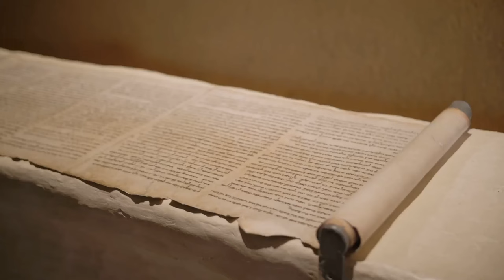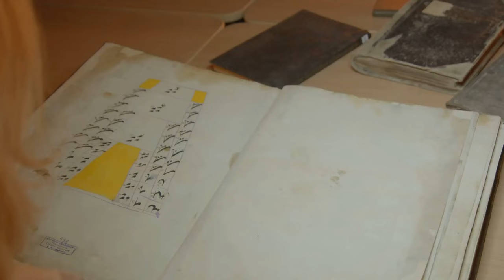Svaneti Towers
Svaneti: Towers of Time - Exploring Georgia's Hidden Gem

Daily Location Fact #46: Svaneti, Georgia

Fact: Svaneti, a remote region in the Caucasus Mountains of Georgia, is known for its ancient watchtowers and unique cultural heritage, preserved for centuries due to its isolation.

Svaneti: Towers of Time
High in the Caucasus Mountains, where the peaks touch the sky, lies Svaneti, a hidden gem of Georgia. This region, with its rugged landscapes and ancient traditions, feels like a place where time has stood still.

Svaneti is famous for its medieval watchtowers, which dot the villages like silent sentinels. Built between the 9th and 13th centuries, these stone towers served as defense structures against invaders and natural calamities. Today, they stand as enduring symbols of the resilience and ingenuity of the Svan people.

One of the most picturesque villages in Svaneti is Ushguli, recognized as one of the highest continuously inhabited settlements in Europe. Here, the watchtowers rise against a backdrop of snow-capped peaks and verdant valleys. As you walk through the cobbled streets, you can almost hear the echoes of the past in the wind that whistles through the narrow alleyways.

The local Svans are known for their rich oral traditions and unique language, which is one of the oldest in the Caucasus region. Their culture, deeply rooted in ancient customs, is reflected in their music, dances, and festivals. The traditional Svan polyphonic singing, inscribed on UNESCO’s Intangible Cultural Heritage list, is a hauntingly beautiful art form that resonates with the spirit of the mountains.

Explore the enchanting region of Svaneti, where history breathes through every stone tower and timeless landscape. Discover the towering peaks, deep gorges, and the resilient spirit of the Svan people who fought to protect their homeland. Witness the awe-inspiring stone towers, silent sentinels that hold tales of feuds and invasions, and visit Ushguli, a UNESCO World Heritage site, preserving centuries-old traditions. Immerse yourself in the Svaneti Museum of History and Ethnography, and walk the ancient trails leading through dense forests, vibrant meadows, and hidden waterfalls. Let the golden eagles, rushing rivers, and profound silence of the wilderness captivate your senses.

Timestamps:

00:00:00 Whispers of Time
00:01:06 Sentinels of Stone
00:02:02 Echoes of the Past
00:03:02 Fortresses of Faith
00:04:01 Guardians of Time
00:04:56 Where Time Stands Still
00:06:03 A Tapestry of Towers
00:07:12 Echoes in the Stone
00:07:50 The Rhythm of Svaneti
00:08:36 A Language Older Than Time
00:09:18 A Vault of Stories
00:10:20 Whispers from the Past
00:11:25 A Land of Giants
00:12:05 Trails of Wonder
00:13:08 Where Eagles Soar
00:13:57 A Symphony of Silence
00:14:52 A Timeless Legacy

In the village of Mestia, the regional hub, visitors can explore the Svaneti Museum of History and Ethnography. This museum houses an impressive collection of icons, manuscripts, and archaeological artifacts that offer a glimpse into the region's storied past. Each exhibit tells a tale of a time when Svaneti was a vital crossroads for trade and a sanctuary for treasure.

Beyond the villages, the natural beauty of Svaneti is breathtaking. The region's diverse landscape includes lush forests, alpine meadows, and dramatic gorges. The towering Mount Shkhara, Georgia's highest peak, dominates the skyline and provides a stunning contrast to the green valleys below. Hiking trails crisscross the region, leading adventurers through pristine wilderness and past ancient ruins, offering a chance to connect deeply with nature.

Life in Svaneti is shaped by the seasons. In summer, the fields come alive with wildflowers, and the villages buzz with activity. Winter, however, transforms the region into a serene, snow-covered wonderland, where the warmth of the hearth and the stories shared around it are cherished traditions.

Svaneti's isolation has helped preserve its unique way of life. The challenges of the terrain and the harsh climate have forged a community that is as resilient as the stone towers that protect it. Visiting Svaneti is like stepping into a living museum, where every corner reveals a piece of history and every face tells a story.

As dusk falls over the mountains, the watchtowers of Svaneti cast long shadows over the valleys, a reminder of the region's rich heritage and the enduring spirit of its people.

Join us for more daily location facts and delve into the stories that shape the world's most captivating places.
- membership access to wholesale travel pricing